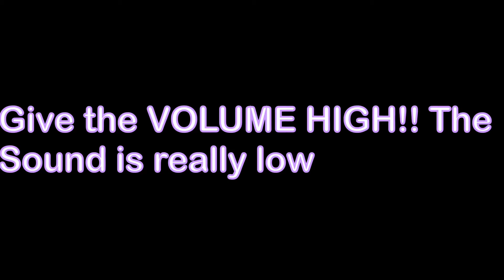Rise N shine//meme collab with Star art// 18+ and low VOLUME warning!!!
Wants to stalk me? ;)
Yt: Wolfix :3 (YOU are here)
Musical.ly: lr.niko
Just ADD me im really friendly ;3

Quastions:

11

Why Wolfix?
IDK

Whats your Real name?
Nikola

Gender?
Female

Did you have a ship?
Yes with arren

THX FOR WATHING :3
 Next:
Shape OF YOU meme collab
Bad girls meme collab
Feel good meme gift
Say meme collab
Rpg meme collab

KILL ME THIS IS SO VOLUME WARNING XDDD